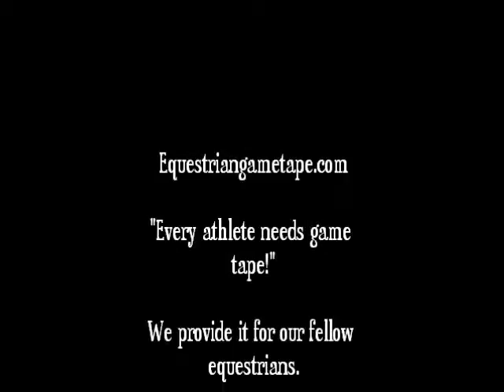Chelsea Blue at Quentin Riding Club Fall Show September 1 thru 4, 2011 class 125